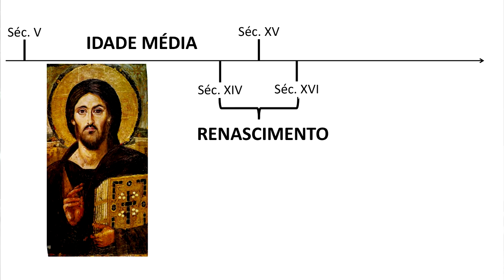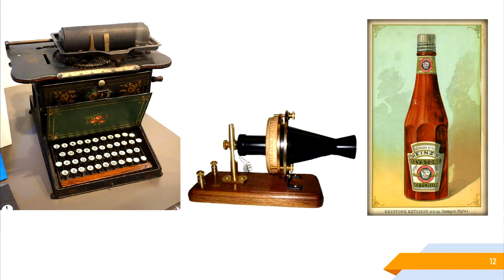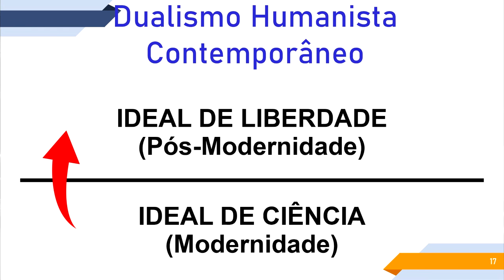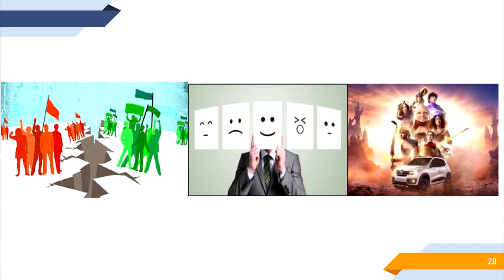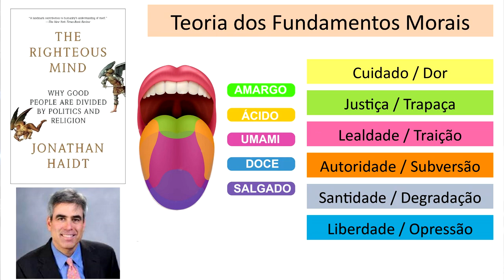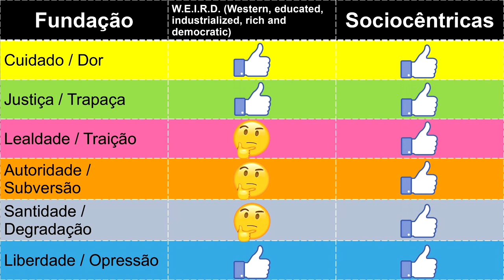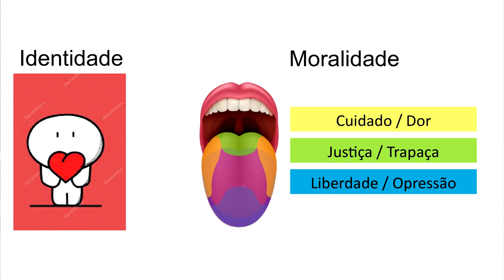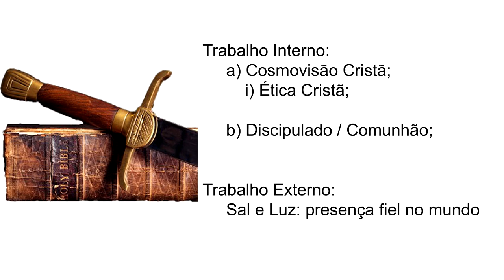UMP - Acampamento de Carnaval 2020 - A Ascensão Sentimental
• Título da Mensagem » A Ascensão Sentimental
• Pregador » Rev. Thiago Almeida

• Mensagem exposta no Acampamento de Carnaval de 2020 na Igreja Presbiteriana do Guará II – IPGII. ⤵

💎 Acompanhe a Igreja Presbiteriana do Guará II 💎